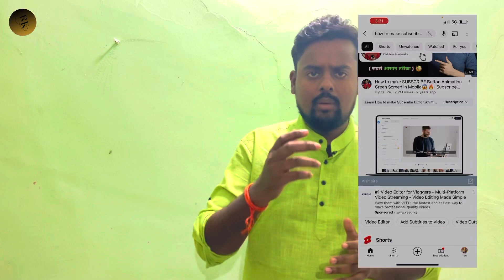✅Video viral karne ka sahi tarika l Video viral youtube par kaise karen(In Hindi )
Maine btya ki apna video me tittle discreption or tags kaise dale to video viral ho sakta hai

1. Boya का Mic

2. RGB Lights

3. Mini Tripod

5. iPhone 14 plus

6. World map wallpaper
Keywords 🔐 :-
1. How to viral video on YouTube
2.How to viral video on YouTube
3.How to viral YouTube video
4. How to viral YouTube video trick
5.video viral Kaise kre
6.video ko viral kaise kre Youtube lar

Note: All the images shown in this video belong to respected owners, not me.